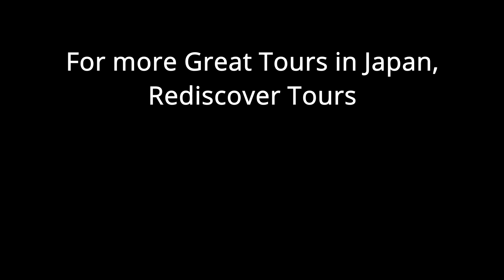Home Stay at Fukiko's house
Welcome to Fukiko Home. This is a unique opportunity to discover the rural side of Japan, in Kameoka (near Kyoto). Fukiko will provide you a variety of experiences that only she can give. She will cook traditional Japanese dishes for you; using fresh ingredients from her organic garden. If you like; she can dress you in one of her beautiful kimonos, Fukiko likes Kimonos very much and owns a fantastic collection. You will also have a chance to meet a Maiko (a geisha in training). Fukiko will also tell you the fascinating story of her family and ancestors.

A stay with Fukiko will introduce you to Japanese traditions, the strength of the Japanese people, the dedication to excellence… but you will also learn about yourself and how to enjoy life in a traditional Japanese way.

The opportunities are endless…
● Learn to cook traditional Japanese dishes
● Explore the village by bicycle or on foot, visit Izumo Daijingu Shrine and the Anao Temple which usually do not welcome tourists
● Experience a traditional tea ceremony, try Japanese ikebana (flower arrangement), write Japanese calligraphy, and try to play the Koto (traditional Japanese stringed instrument) with our local cultural experts and artisans
● Enjoy a hands on experience with Fukiko in her organic garden
● Ride riverboats through the Honzu River Gorge, an ancient trade route to Kyoto
● Tour a local sake brewery, a tofu maker, a pottery studio, a antique shop
● Relax at the Hiyoshi Hot Springs, treat yourself to a Shiatsu massage
● Bonsai workshop
● Visit the world's best whetstone excavation site
● Journey through rice paddies and farmlands to the historic mountain village of Miyama

** Rediscover Tours - Japan **

Planning your trip to Japan should be fun and easy. Rediscover Tour’s team of Japan and US based Japan travel experts will listen to your ideas, answer your questions and make suggestions for your ideal trip. We have over 20 years of experience in planning travel in Japan so you can simply enjoy the ride knowing that all the details are handled. You can learn more about us and see some sample tours